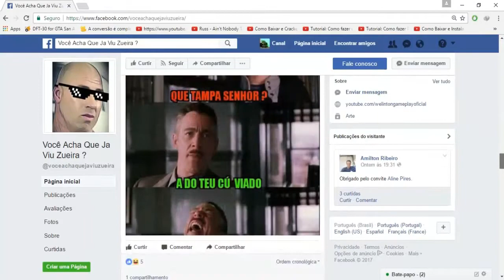FIFA 14 [PS2] MODO CARREIRA #36 - OS CARAS NÃO QUEREM JOGAR AQUI!